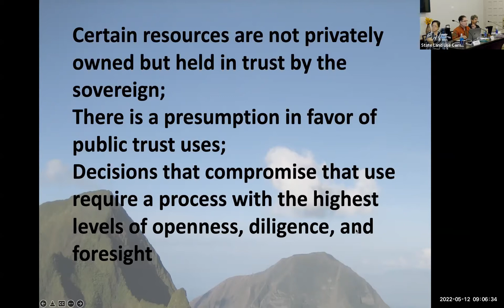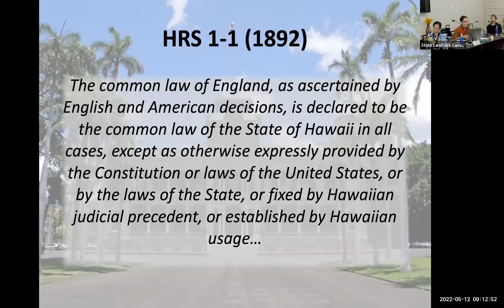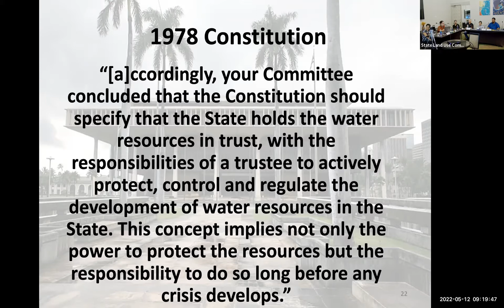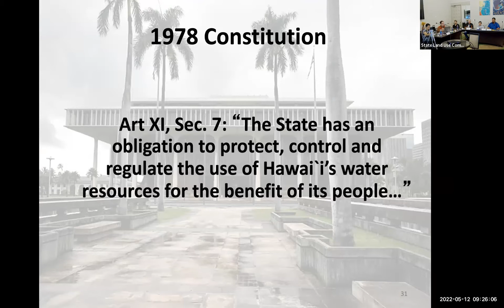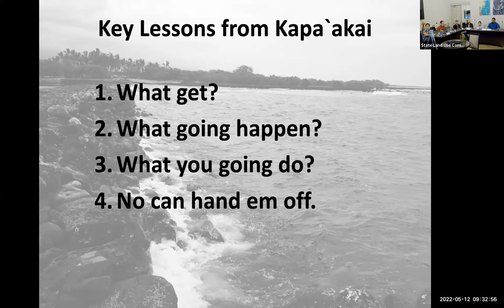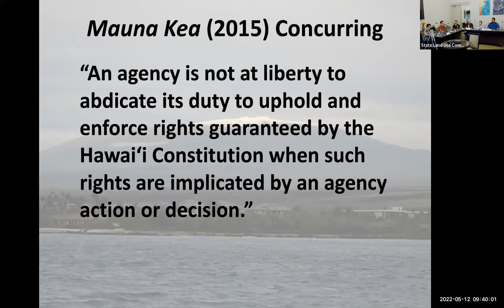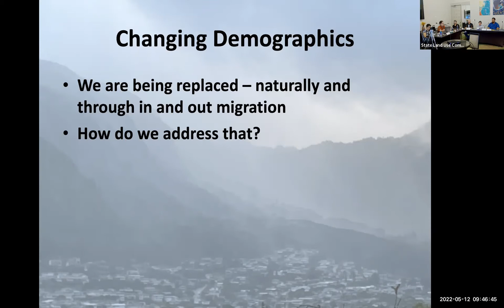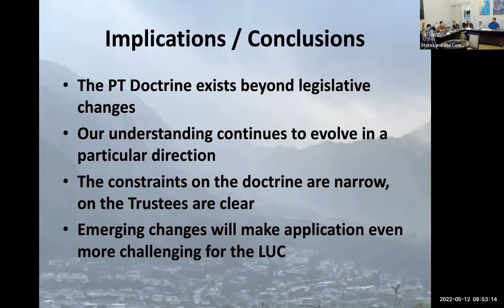State of Hawaii: Land Use Commission - 05/12/2022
*Please Note: There is an audio issue from the beginning of the video clip to 0:36 seconds. We apologize for the technical glitch.

AGENDA
IX. CALL TO ORDER
X. PUBLIC TRUST DOCTRINE PRESENTATION by Chair Jonathan L. Scheuer Ph.D.
XI. ADJOURNMENT